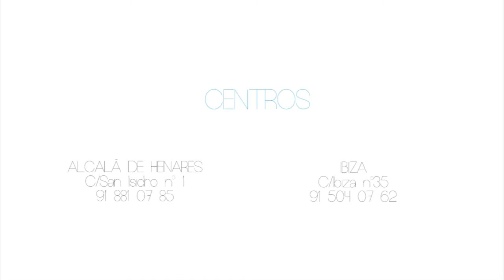DISEÑO DE CEJAS EXCLUSIVO EN CRISTINA GALMICHE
La Depilación de vello facial con hilo es una práctica milenaria de la India. Una de sus principales ventajas es que merma la aparición de vello si se utiliza con frecuencia, además es una técnica ultra precisa, que le brinda a tus cejas un acabado perfecto.